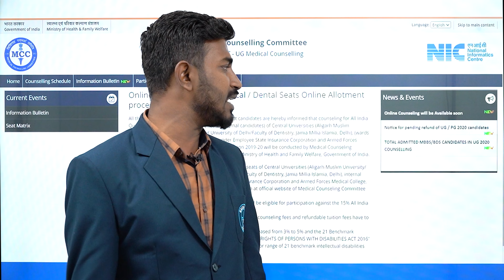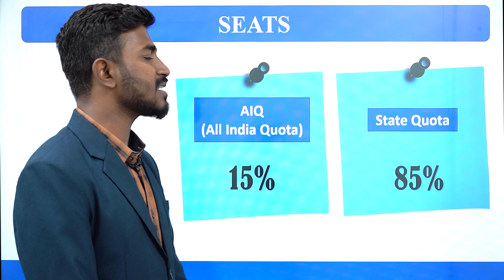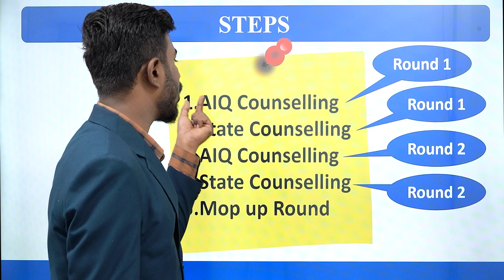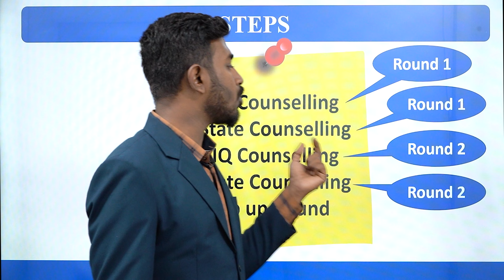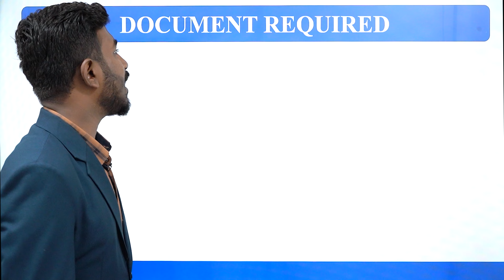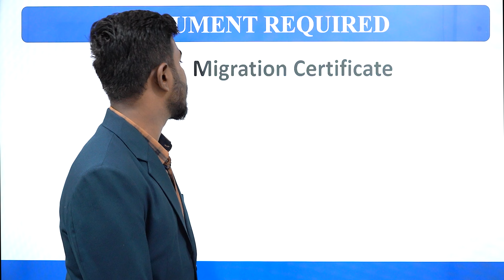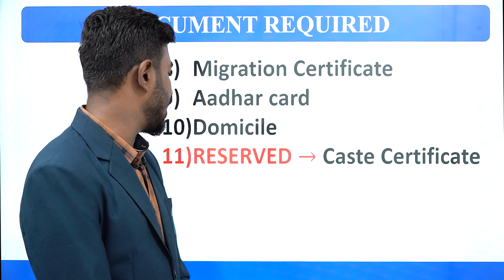जाने सब कुछ | NEET 2021 Counselling Process NEET | Step by Step Process | AIQ | State Quotes | Fees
NEET 2021 Counselling Process | Documents Required | Step Wise Process | NEET 2021 | Er. Nihit Gupta

Welcome to Kaushalya Academy your one-stop solution for all NEET India’s Top Educators will be teaching you daily on this channel. We will cover the entire syllabus, strategy, updates, and notifications which will help you to crack NEET.

Our Educators will be sharing a lot of Tips and Tricks to crack
the exam. Aspirants who are preparing for their Exams will be benefited from this channel. Kaushalya platform has the Best Educators from all over the country.

Address : - Ground Floor, City Plaza,Be side Agrawal Hospital, Near Anupam Garden, Raipur, Chhattisgarh 492001